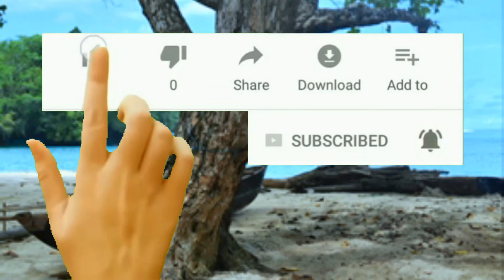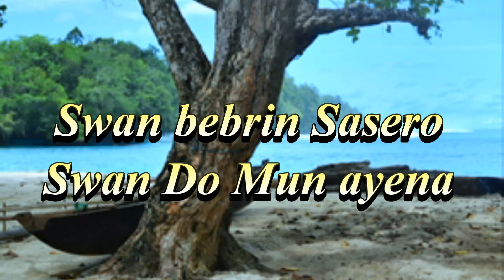SWAR MURABE Hosea Mirino Music By: Hend DK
Lagu Daerah Biak Papua